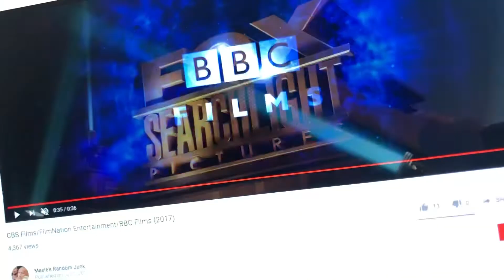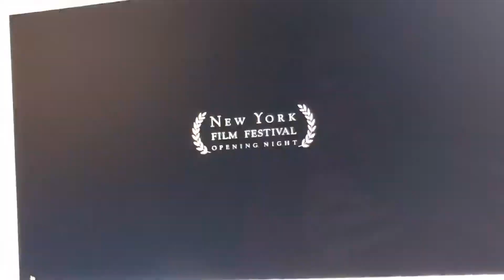The Favourite - Official Trailer - Fox Searchlight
The Favourite was owned by
Fox Searchlight Pictures, BBC Films
and TSG Entertainment.